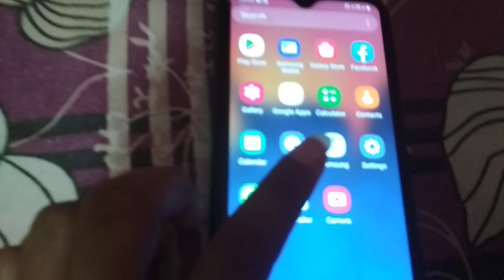Mobile Chlane Wala Tota || Ringneck Indian Talking Parrot